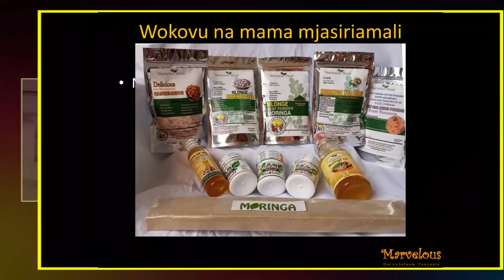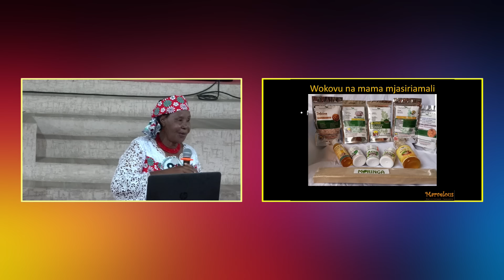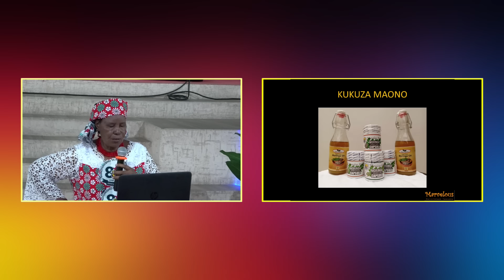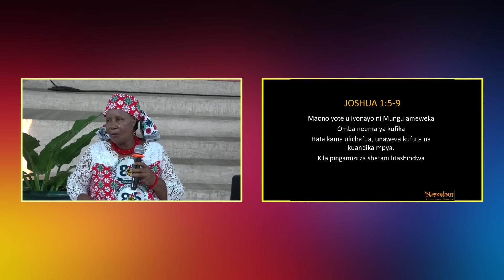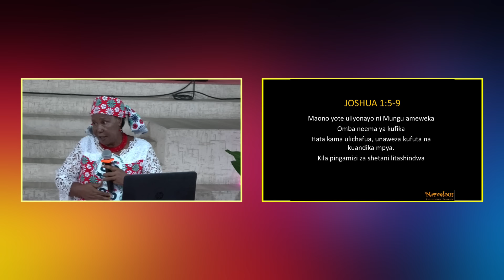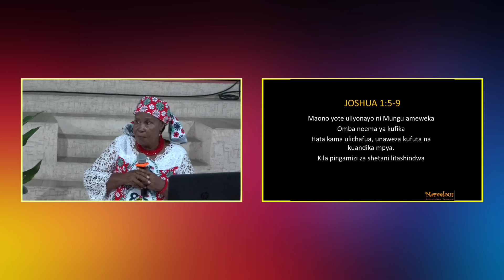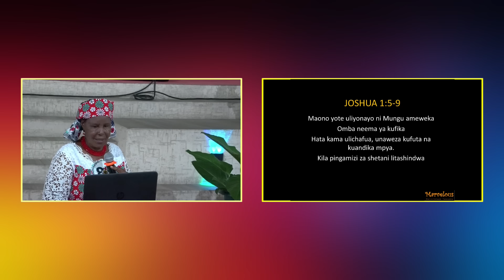MAMA MASAWE ATOA USHUHUDA WA MAISHA YAKE “Mume Wangu Alikuwa Anakuja ANANIKUTA NALIA”